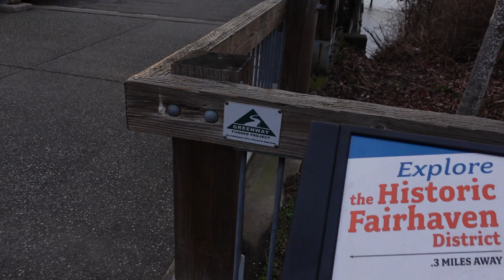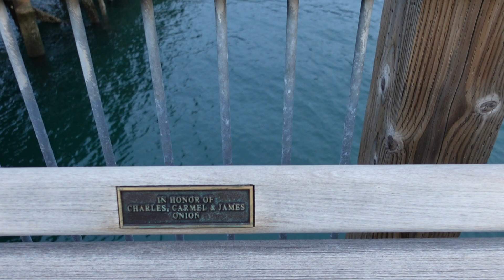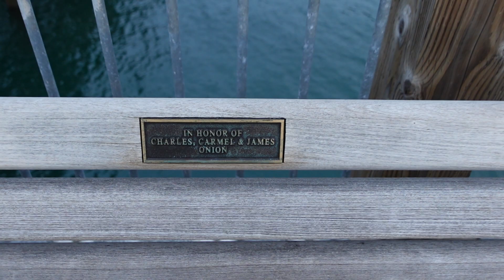Bellingham's Taylor Dock tour halted by puppies! My journey to 4K watch hours & 1K subscribers.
I started down the stairway of a quick Taylor Dock tour only to be blessed by two of the cutest puppies you'll ever see. Got them on camera, then walked the boardwalk up only the nature bluff, then back down the boardwalk back to my truck. Got some photos of the puppies on my way out. Visit @BrianKingsberryPhotography on Instagram for those. Appreciate you!